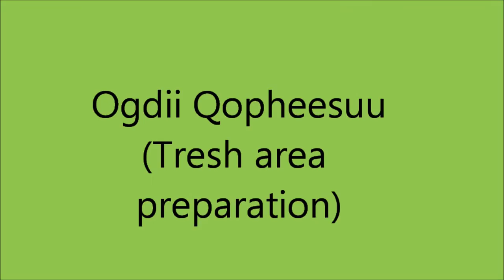Weliso Tresh area preparation AA